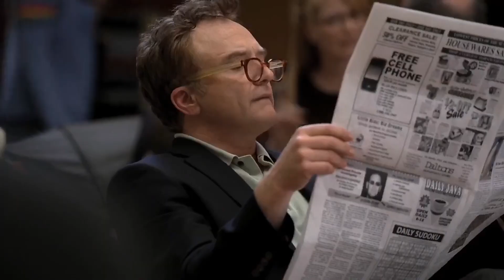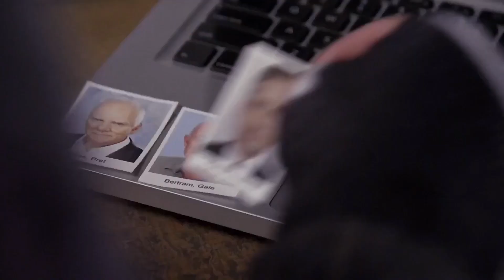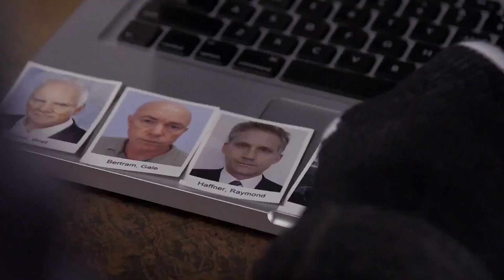Los mejores momentos de Red John // The CineMania